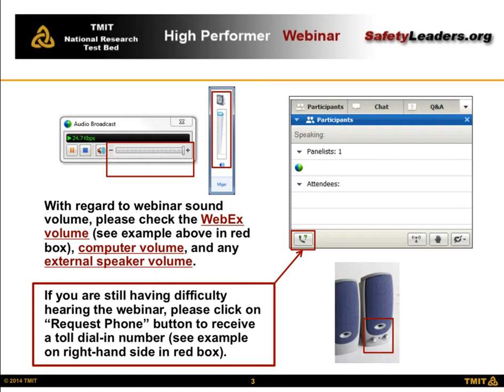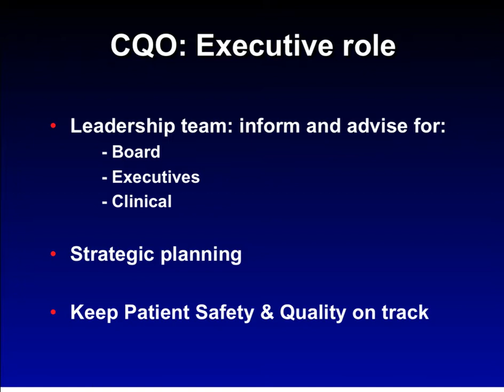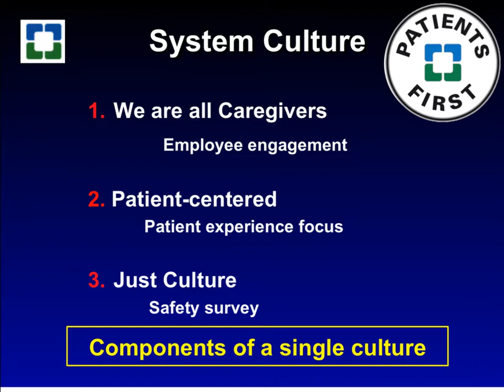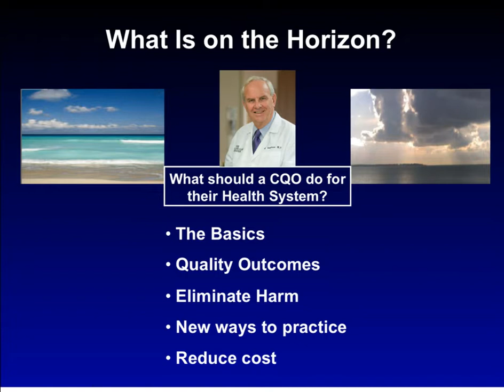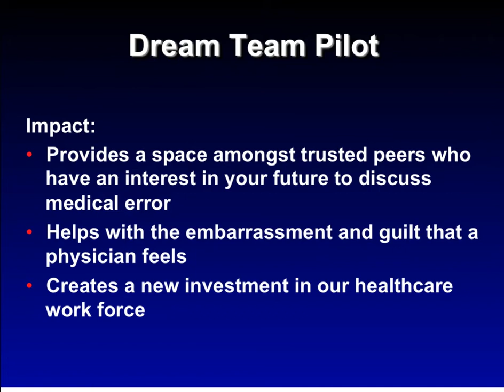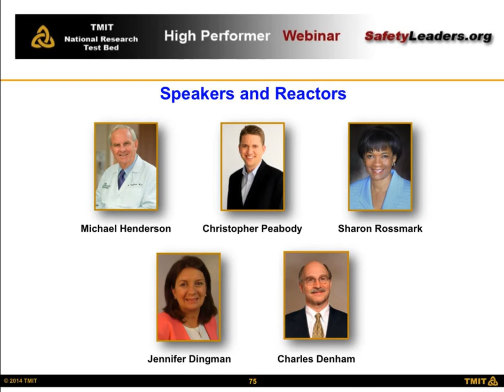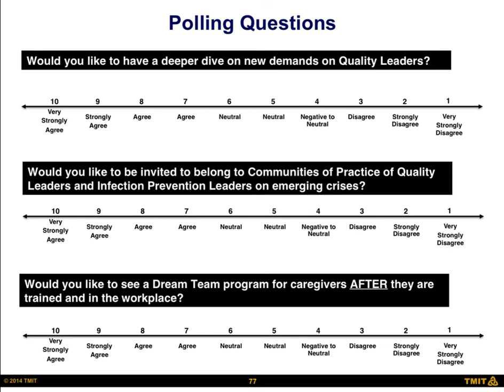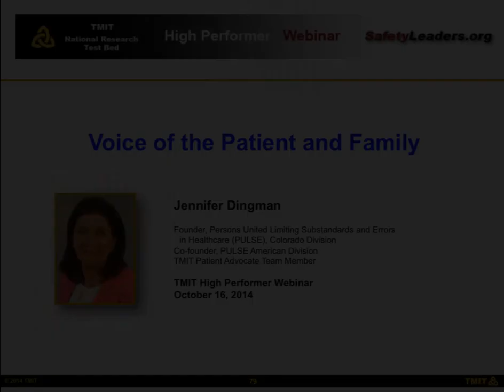Webinar: Chief Quality Officer in the New World and Dream Teams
It is a new world of expanding networks, rapid movement from volume to value incentives, and an entirely new set of accountabilities for chief quality and safety officers. Join Dr. Mike Henderson, the Chief Quality Officer of the Cleveland Clinic, as he shares lessons from his journey and forecasts the demands that must be met by tomorrow's quality and safety leaders.

Dr. Toff Peabody is the developer of the Dream Team concept and program, which is a peer-to-peer mentoring program that helps house staff and residents "keep their dreams alive." Those great causes and motivations can be worn down through burnout conditions of fatigue and the enormous demands of front-line caregiving. Learn from him about the pilot program he led at USC Emergency Medicine Program.

Both speakers will provide great information on two independent but complementary topics.